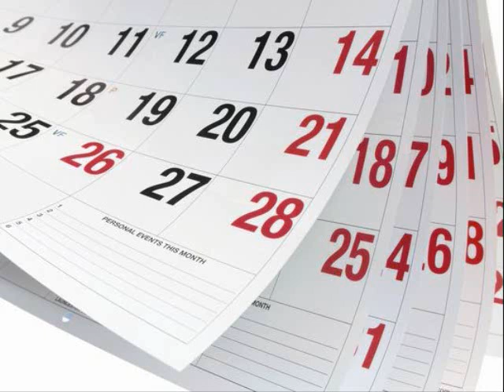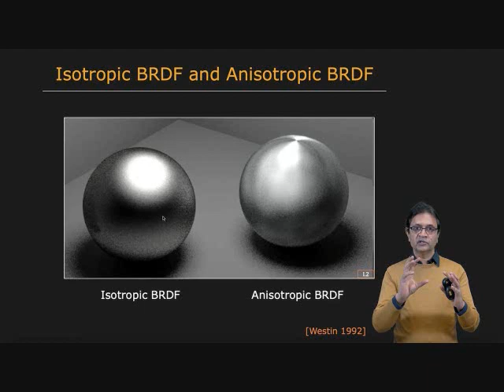TRAILER-Patreon Request: Wreck-It Ralph Review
Originally a Patreon request by Kennedy Smith.

Well, the Mario movie is in theaters, so it's probably a good time to talk about another good video game movie.  It's one that was based on fictional video games, but still...